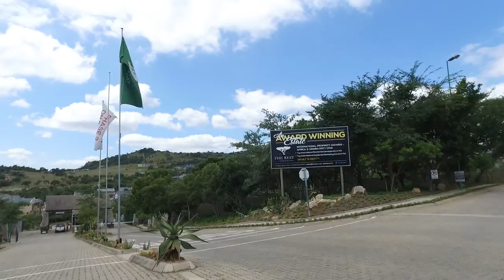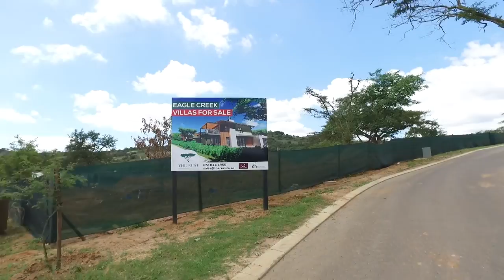1123 m&#178; Land for sale in Mpumalanga | Lowveld And Kruger Park | Nelspruit Mbombela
1123 m Land available in Sonheuwel, 8 the rest nature estate, 8 lands end, Lovely vacant land with an amazing view as far as the eye can see is situated in the second phase of